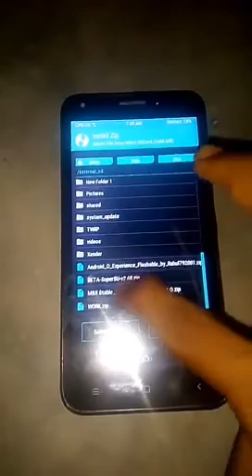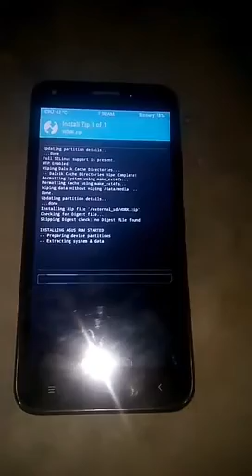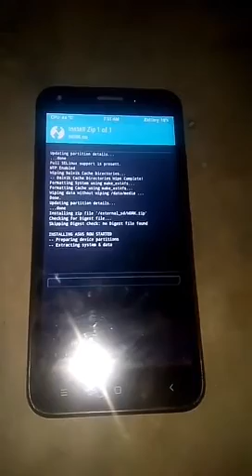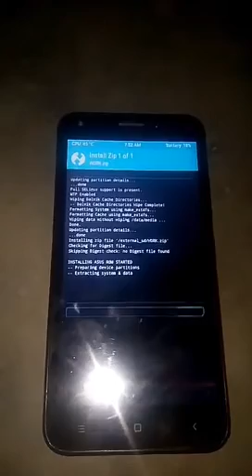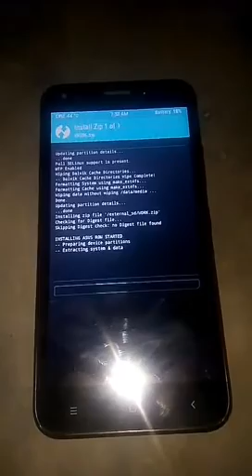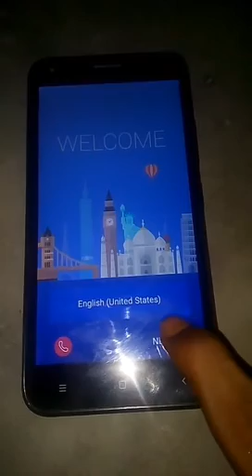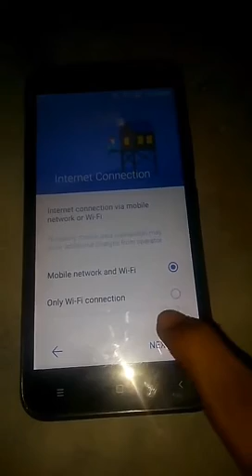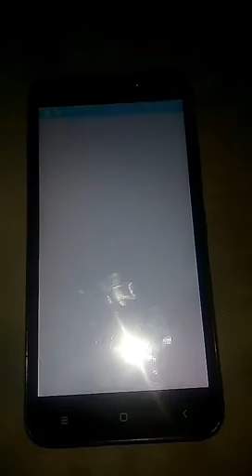Asus rom for intex aqua strong 5.1 and any mt6735 device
Note: i port this rom for intex aqua strong 5.1 mt6735
If you have other mt6735 device so you need to port and flash
link uplode in 2 days

if you dont know how to port rom so you comment me for porting video

Next video is miui 8 rom for mt6735